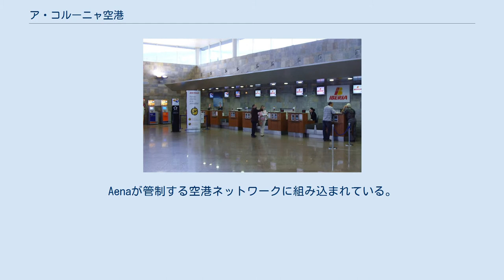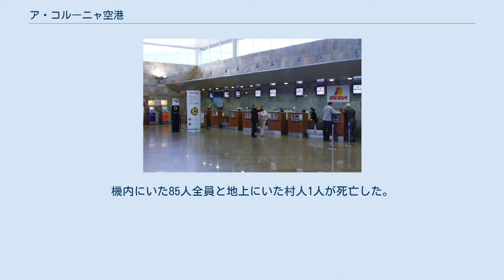ア・コルーニャ空港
ア・コルーニャ
ア・コルーニャ空港（あこるーにゃくうこう、ガリシア語: Aeroporto da Coruña-Alvedro、スペイン語: Aeropuerto de La Coruña-Alvedro (IATA: LCG, ICAO: LECO)、）は、スペイン・ガリシア州・ア・コルーニャ県にある国際空港である。
旧名称はアルベドロ空港。
正式名称はガリシア語によるもの。
ア・コルーニャの南東にあるクジェレード中心部から7kmの地点に位置する。
2011年の旅客数は1,012,800人だった。
Aenaが管制する空港ネットワークに組み込まれている。
1,940m(3/21)の滑走路1本を備えている。
 チェックインカウンター 1953年9月11日、スペインの内閣はア・コルーニャ県の住民が利用する空港の建設を命じた。
当時のこの地域に空港はなく、丘陵地形や気象条件などから建設は困難を極めた。
当時、空路でガリシア州にアクセスするには、1935年に開港していたサンティアゴ・デ・コンポステーラのラバコジャ空港を利用するのが唯一の手段だった。
ア・コルーニャ空港はクジェレードにあるアルベドロの台地状の高台の上に建設された。
空港建設前の敷地は閑散としており、まず駐車場とターミナルの建設が計画されると、1961年には電波設備と液晶画面設備が導入された。
1962年にはターミナルビルが建設され、滑走路に進入灯や他の信号が設置された。
同時に、ア・コルーニャの議会は空港とア・コルーニャ、サンティアゴ・デ・コンポステーラを結ぶ道路の建設を命じた。
1963年5月に空港が竣工し、国内線用商業空港として開港した。
5月25日に開港記念式典が行われ、マドリードから訪れた初便はアビアコ航空によって運航された。
 1964年、アビアコ航空はコンベア240でビーゴ、ア・コルーニャ、サンタンデール、サン・セバスティアン、バルセロナの順に巡る便を運航した。
しかしこの路線は不人気で採算がとれず、就航から1年後に廃航された。
1971年には同じ路線が運航されたが、やはり失敗に終わった。
1960年代末までに、空港はスイスやイングランドからのチャーター便の受け入れを開始した。
1979年には税関がオープンし、1990年には航空管制室が追加された。
1980年代には多くの改善が行われ、滑走路のグラデーションの増加、計器着陸装置(ILS)の導入などが行われた。
1994年までに年間旅客数は259,000人を超えた。
新ターミナルビルの建設を含む空港や施設のさらなる拡張や周辺地域の都市化などが、空港の継続的な成長と人気の高まりを促した。
2001年にはボーディング・ブリッジや貨物ターミナルが導入された。
現在の空港は1,940m（6360ft）の単一の滑走路を有し、毎時12便が離着陸可能である。
駐車場施設の拡充、計器着陸装置のカテゴリーIIからカテゴリーIIIへのランクアップ、短い滑走路の延長、航空機駐車施設の拡張などが計画されている。
 1973年8月13日、深い霧の中でア・コルーニャ空港に着陸しようとしたアビアコ航空118便が、空港から約2km離れた自治体オレイロスのリアンス教区モントローベ地区に墜落。
機内にいた85人全員と地上にいた村人1人が死亡した。